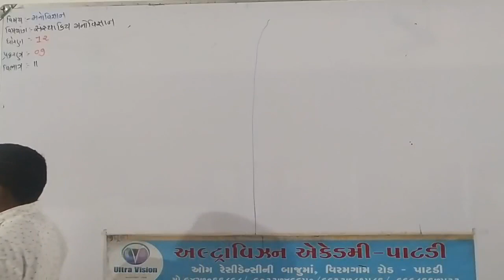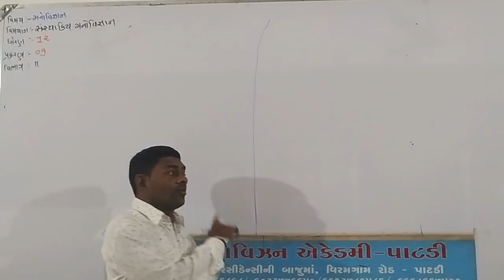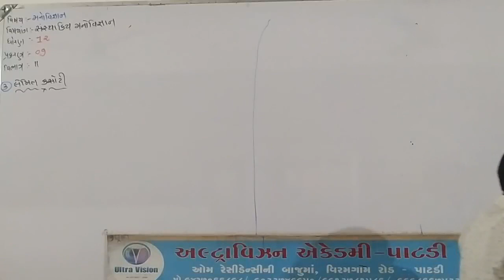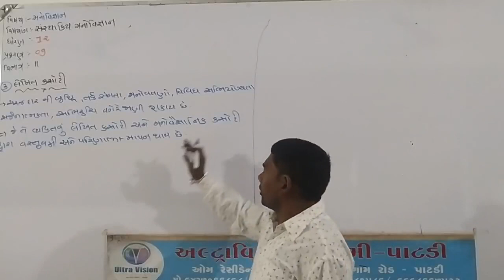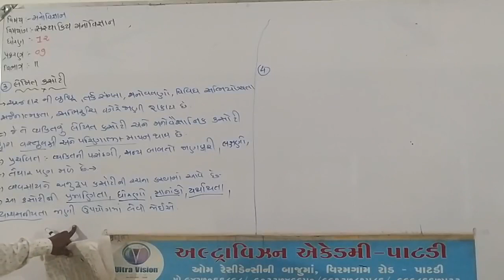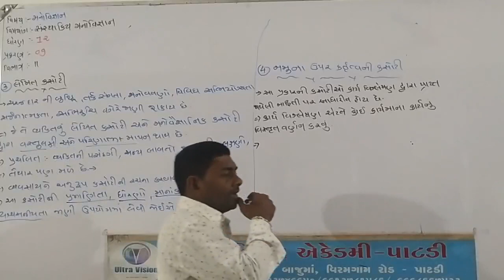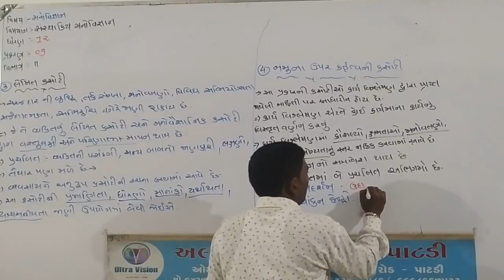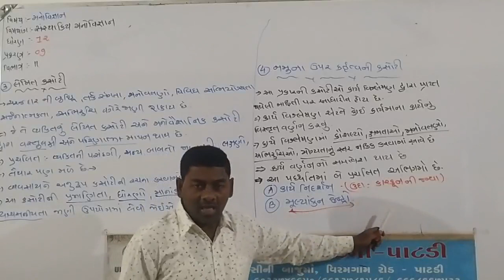Std - 12 Arts // Sub - Psychology // Chap - 9 // Part - 11 //